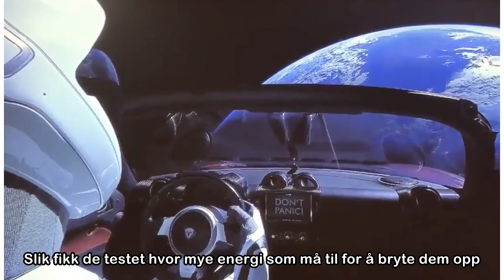Så kraftig må en atombombe være for å utslette en asteroide på kollisjonskurs med jorda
Hva gjør vi dersom en stor asteroide er i ferd med å krasje inn i jorda? Scenarioet er brukt i flere Hollywood-filmer: I en grusom fart er en asteroide i ferd med å ende det meste av livet på jorda. D...